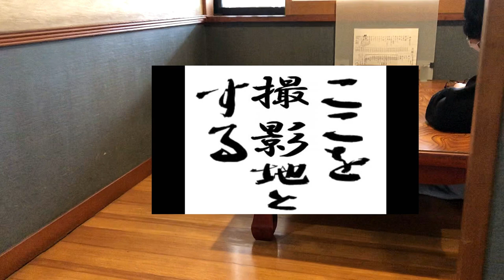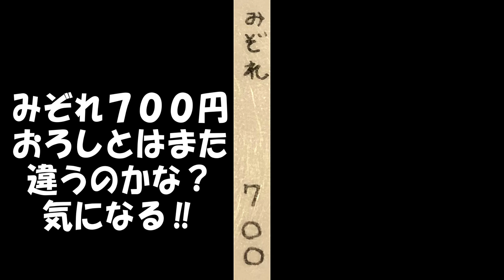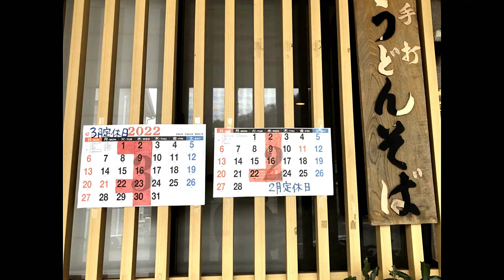わかりずらい旨いお店シリーズ！【山菱屋】さん見つけた‼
まさかこんな所にお店があるとは
今日は分かりずらい旨いお店シリーズ‼
【山菱屋】さんです！
桐生市の山の極、知らなきゃ絶対に
たどり着けない場所にある山菱屋さん,
一体どんな感じなんでしょうか⁉

【動画の七味購入方法】
七色香本舗のウェブショップ好評発売中です‼
カスタマイズ可‼(※商品をカートに入れると
下の方に備考欄が出てくるので
そこに書き込んでください)
※カード決済可能!（代引きも可能です）
七色香本舗オンラインショップ
​リンクからアクセスできない場合は
ブラウザから直に｢七色香本舗」
で検索してください親方のtwitterアカウント
＠mamo0526の
DMからも御注文可能です。

FREE BGM
DOVA-SYNDROME
[Music] 晴れの日の私・ジェットペンギン２号- beco (騒音のない世界)